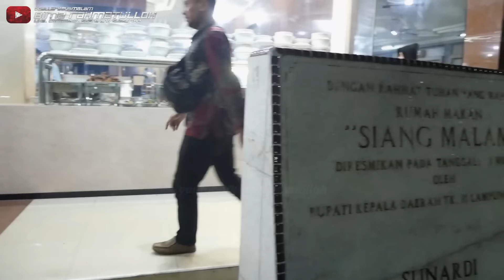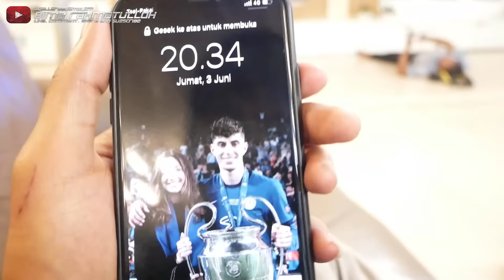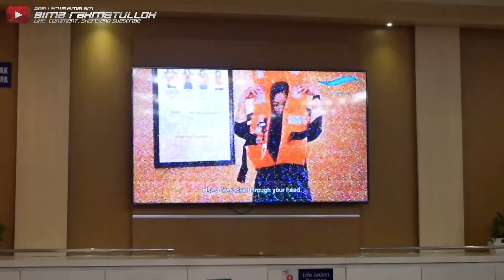AKHIRNYA SAMPAI JUGA‼️ 41 JAM PERJALANAN DIATAS BUS MEWAH ‼️🥵 - Trip Sembodo (Padang-Bekasi)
Nama Bus : SEMBODO
Tujuan : Payakumbuh-Jakarta
Tarif : Rp 700.000
Nomer Agen Bus : (ada di video)
Kelas Bus : Executive Plus
Body Bus : Jetbus 3 MHD
Engine Bus : Mercedes-Benz 1626 NG